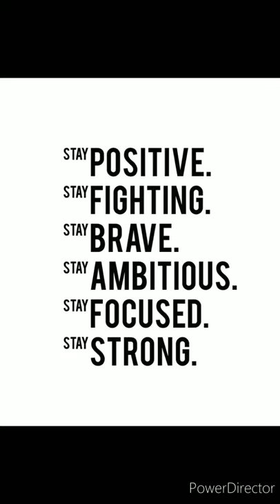Bhartiya Vidya Bhavan's Mehta Vidyalaya presents Fit India Excercises